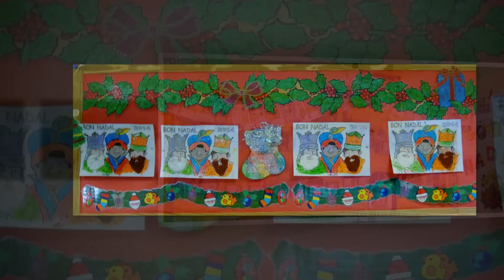Felicitació de Nadal dels xiquets de 4 anys. Curs 2014-15